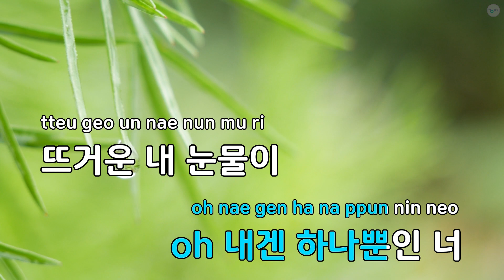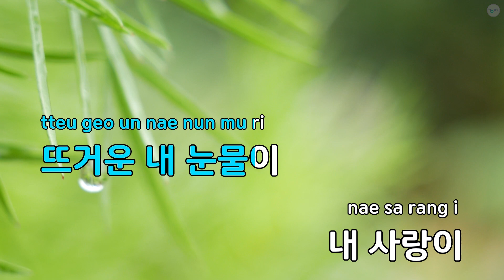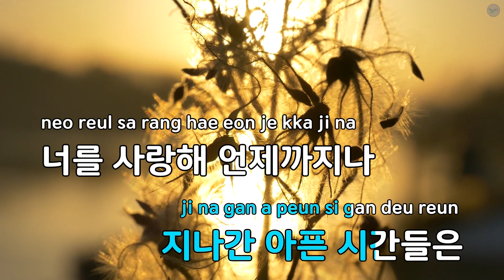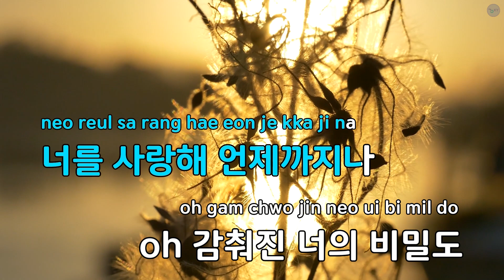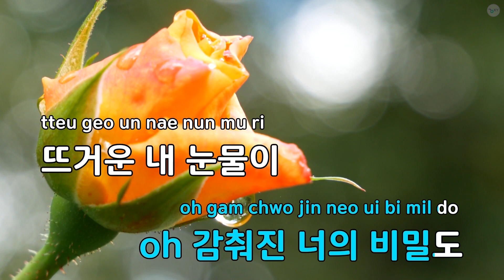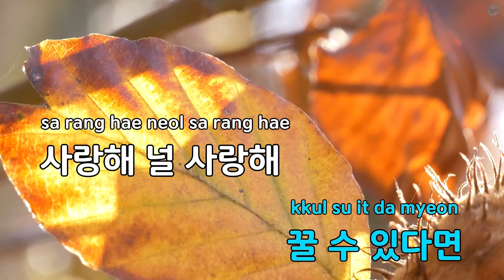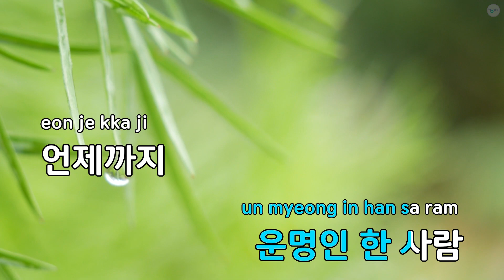Only One (드라마"블러드") - 티파니 (KY.59623) / KY KARAOKE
★ 곡 정보 ★
번호 : 59623
제목 : Only One (드라마"블러드")
가수 : 티파니
작사 : 박민정
작곡 : 박수석, 박은우

Copyrightⓒkeumyoung